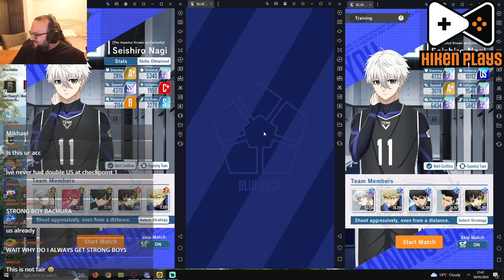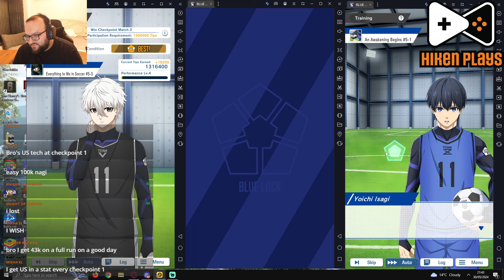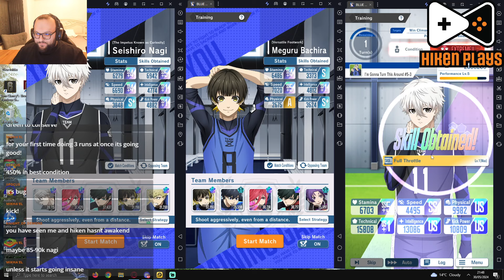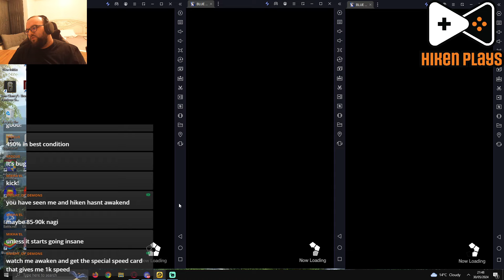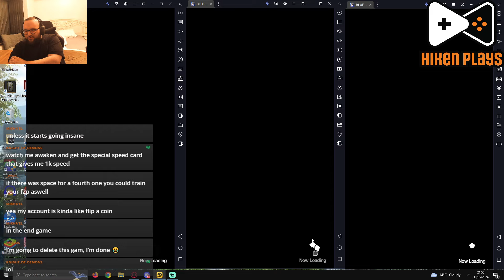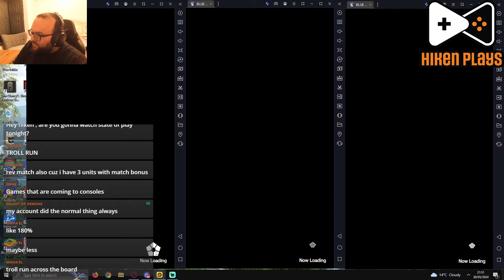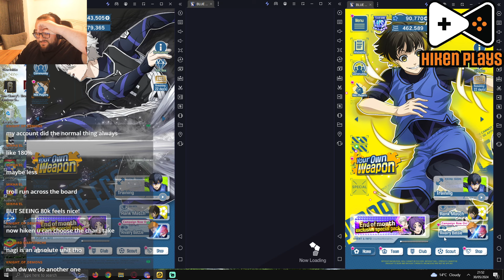BLUE LOCK PWC - Training 3 Accounts at once! Feat. King & Mikhael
BLUE LOCK PWC - Training 3 Accounts at once!

Guide to training on BLUE LOCK Project: World Champion